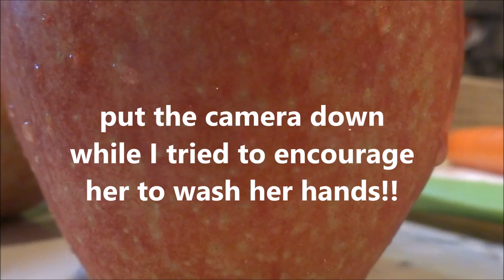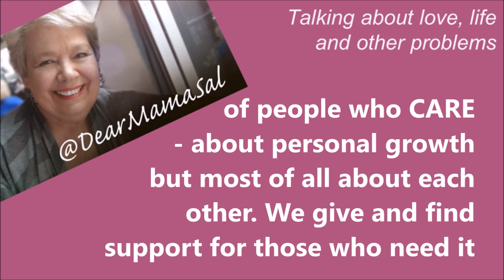Dancember - before we started ~ DearMamaSal